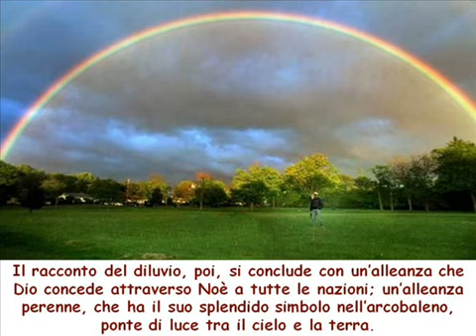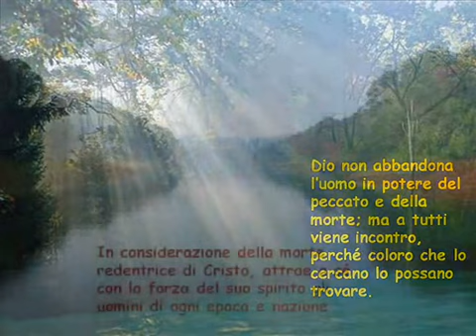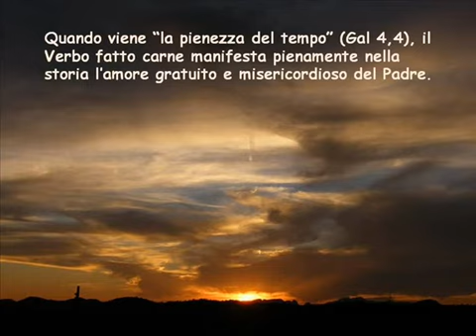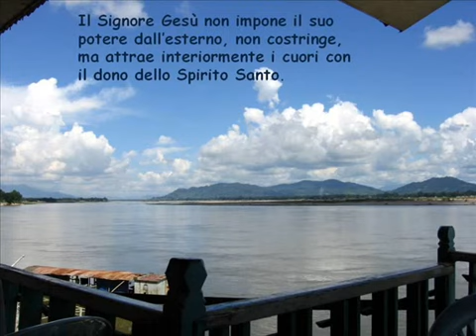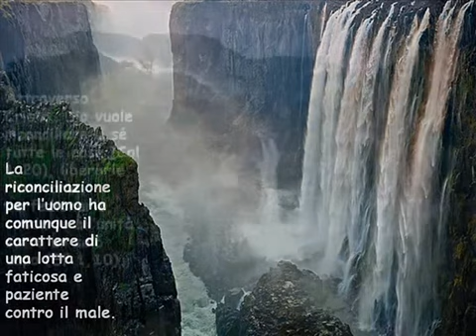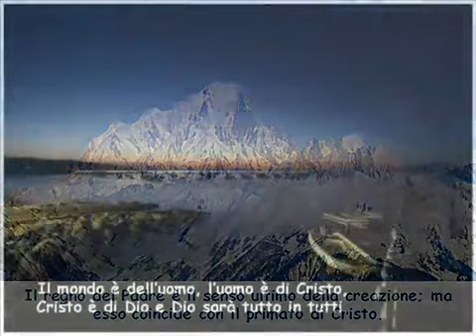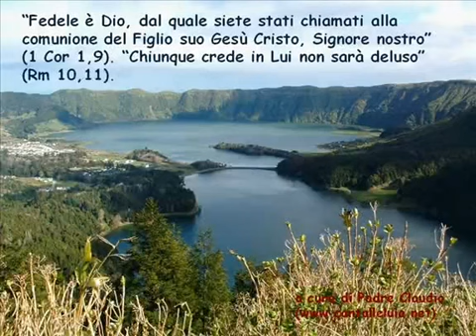CantoGesu: Una storia di Redenzione (Padre Claudio Traverso)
Desidero essere tra voi operatore di pace, nel nome del Signore. Video gentilmente concesso da Padre Claudio Traverso e

FAIR USE: Il nostro canale non ha finalità di lucro e il nostro scopo è unicamente didattico, di promozione e diffusione dei valori cristiani anche attraverso i video pubblicati su questo canale. Se abbiamo usato nei nostri video vostri frammenti audio/video lo abbiamo fatto al solo scopo di arrivare prima e meglio al cuore di tante persone che, grazie anche a voi si sentiranno accolti, amati, guariti o più semplicemente gratificati... e tutto questo gratuitamente e per sempre. L'eventuale frammento audio/video utilizzato è di proprietà dei rispettivi Autori ed Editori e provvederemo a rimuoverlo immediatamente se siete contrari al suo uso e ce lo richiederete. Dio vi benedica se sarete indulgenti verso di noi e ci aiuterete a seminare ciò che Gesù ci ha donato, l'Amore. Grazie.